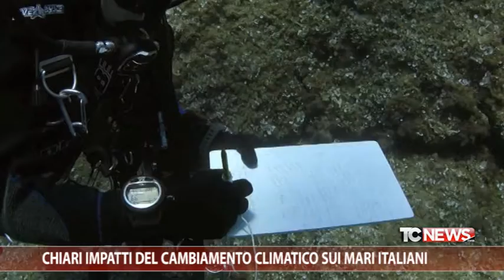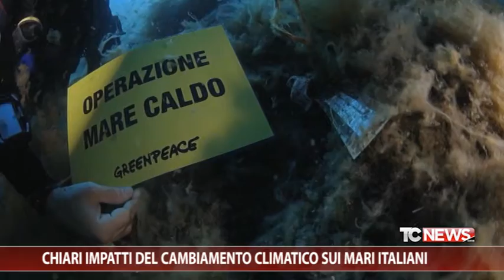Chiari impatti del cambiamento climatico sui mari italiani